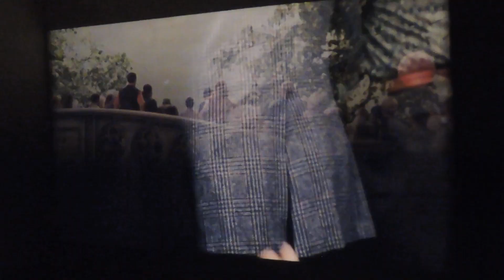"Stuart Little" - 1999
Clip from a 16mm feature film in my our collection. (LPP mylar film stock)